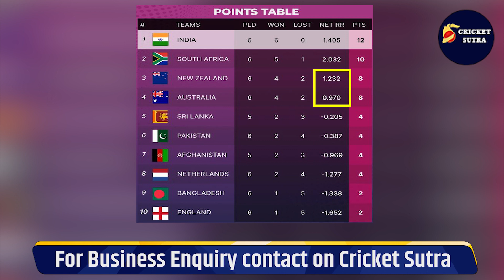Semi Final की रेस हुई दिलचस्प, 2 टीमें पक्की, 4 टीमें हुई वर्ल्ड कप से बाहर, 4 टीमों में छिड़ी जंग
World Cup: Semi Final की रेस हुई दिलचस्प, 2 टीमें पक्की, 4 टीमें हुई वर्ल्ड कप से बाहर, 4 टीमों में छिड़ी जंग | World Cup 2023 | Points Table

आईसीसी वनडे वर्ल्ड कप 2023 के आधे से ज्यादा मुकाबले खेले जा चुके हैं। जहां कुछ टीमें टूर्नामेंट से बाहर हो चुकी है, वहीं शेष टीमें सेमीफाइनल का टिकट हासिल करने के लिए मेहनत मशक्कत कर रहे हैं। हालांकि जैसे-जैसे मुकाबले आदे बढ़ते जा रहे हैं। वैसे-वैसे सेमीफाइनल की तस्वीर भी धीरे-धीरे साफ हो रही है। और अफगानिस्तान की टीम ने तो 4 टीमों की मुश्किलें बढ़ा दी हैं। क्योंकि जैसे ही वर्ल्ड कप में अफगानिस्तान ने श्रीलंका को 7 विकेट से हराया। वैसे ही 4-4 टीमें वर्ल्ड कप से बाहर हो गईं। चलिए आपको बताते हैं कि अब कौन सी टीमों में संग्राम छिड़ा हुआ है

Cricket Highlights
Cricket Analysis
Cricket News
IPL
Cricket Match Predictions
Cricket Techniques
Interviews with Cricketers
Historical Cricket Moments
Cricket Equipment Reviews
Fantasy Cricket
Cricket Trivia and Facts
Cricket Memes and Comedy
Cricket Challenges
Cricket Stadium Tours
Sports Tak News
Cricket Updates
Indian Premier League News
Football News
Wrestling Updates
Kabaddi Updates
Hockey News
Olympics Coverage
Virat Kohli
MS Dhoni
Rohit Sharma
Cricket World Cup
T20 Cricket
Sports Interviews
Sports Analysis
Live Sports Commentary
Player Interviews
Sports Highlights
Sports Tak Review
Sports Events
Match Predictions
Sports Tak Controversy
Sports Betting Tips
Fantasy Sports
cricket 07
cricket 19
cricket 24
cricket 77
cricket 360
cricket bat
cricket kit
cricket edits
cricket game
cricket movie
cricket news
cricket quiz
cricket song
cricket vani
cricket zone
cricket academy
cricket comedy
cricket drawing
cricket update
cricket olympics
cricket practice
cricket reaction
cricket 5 lines
cricket 4k status
cricket 83 movie
cricket 6
cricket 7
cricket 22
cricket 4k
cricket 56
cricket 83
cricket 99
cricket usa
cricket zip
cricket ball
cricket guru
cricket jokes
cricket reels
cricket vlogs
cricket cartoon
cricket diaries
cricket podcast
cricket training
cricket jai shree ram
cricket in olympics 2028
cricket 3d game
cricket x songs
cricket movies hindi
cricket short video
cricket 99 kaise khelte hain
cricket highlights world cup 2023
cricket yesterday match highlights 2023
cricket ipl
cricket film
cricket joshi
cricket khela
cricket shots
cricket tips
cricket australia
cricket dikhaiye
cricket exchange
cricket prediction
cricket question
cricket zimbabwe
cricket 07 download pc
cricket 6 sixes in one over
cricket olympics virat kohli
cricket highlights today match
cricket x tambola game kaise khele
cricket 5 six
cricket 360 video
cricket 7 gameplay
cricket game video
cricket news live
cricket x tambola
cricket olympics 2028
cricket umpire signals
cricket vs football
cricket with vishal
cricket yorker ball
cricket highlights 2023
cricket in olympics virat kohli
cricket 5
cricket x
cricket 45
cricket 97
cricket 8918
cricket dhoni
cricket fight
cricket gaan
cricket yaari
cricket jersey
cricket status
cricket umpire
cricket attitude
cricket coaching
cricket exercise
cricket pakistan
cricket tournament
cricket 24 game play
cricket 83 full movie
cricket match live today
cricket reaction by foreigners
cricket news 24
cricket 360 shot
cricket raaz hindi
cricket zero 2.0
cricket 07 soundtrack
cricket virat kohli
cricket 4k video ultra hd
cricket 99 id kaise banaye
cricket quiz expert se paise kaise kamaye